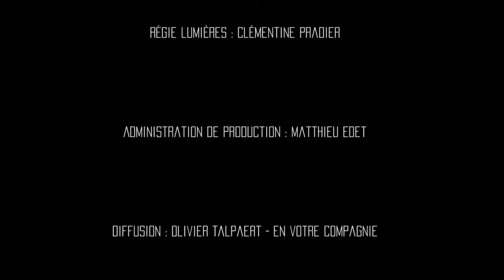MEMORIAL* - EQUATEUR (Nous qui avions perdu le monde - chant III)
Texte, voix : Clément Bondu
Composition : Jean-Baptiste Cognet

Arrangements et interprétation musicale :
Clément Bondu / Jean-Baptiste Cognet / Aëla Gourvennec / Lydie Lefèbvre / François Morel / Fanny Rivollier / Amandine Robillard / Franck Rossi-Chardonnet / Yann Sandeau

Sonorisation : Gaspard Charreton
Création lumières : Clémentine Pradier

Enregistré le 23 avril2016 au 104 - Paris

Captation : Ana-Maria Cojanu, Matthieu Edet
Montage : Adrien Mellot
Mixage : Gaspard Charreton

Administration de production : Matthieu Edet
Diffusion : Olivier Talpaert - en votre compagnie

Merci à toute l’équipe du 104 - Paris